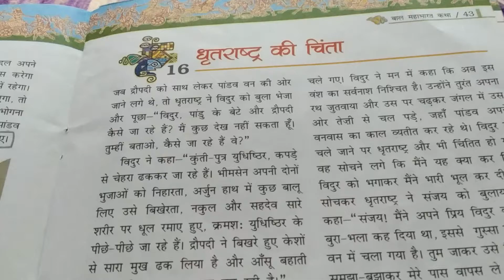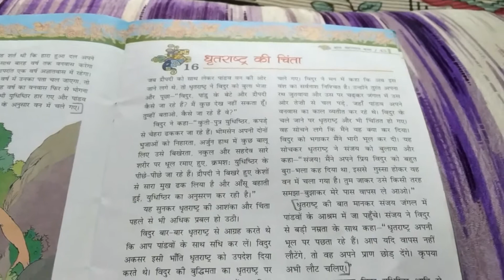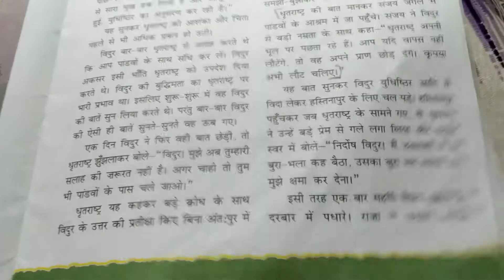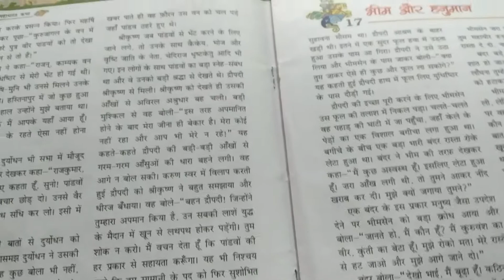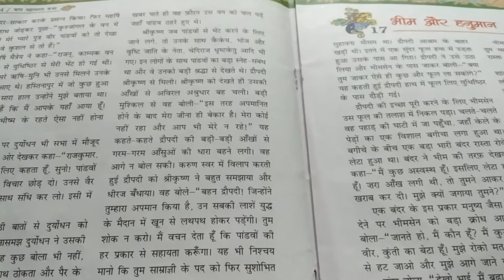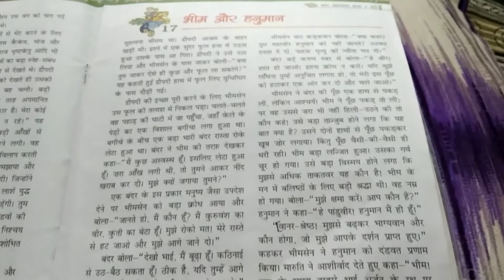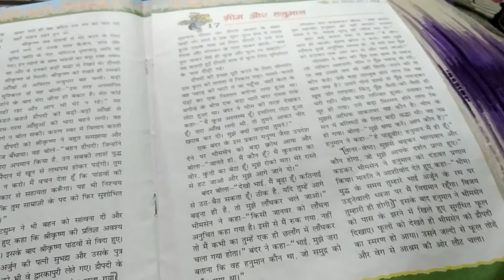कक्षा 7 बाल महाभारत पाठ -धृतराष्ट्र की चिंता और पाठ -भीम और हनुमान